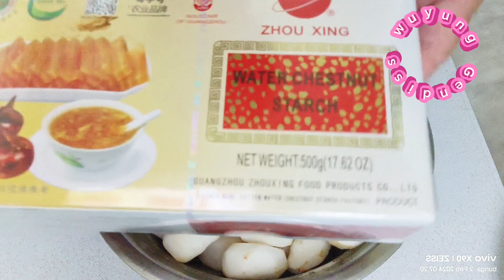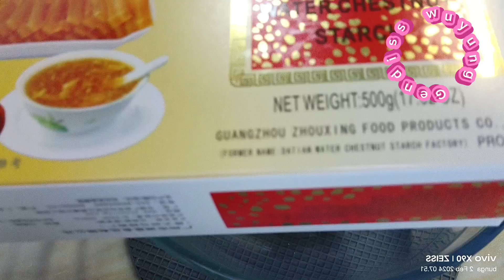MATDAI GO KUE LEBARAN CHINA IMLEK.CHINESE NEW YEAR 2024.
MATDAI GO KUE LEBARAN CHINA IMLEK.CHINESE

Hai semuanya jumpa lagi dengan channel gendiss wuyung di sini.kali ini saya membuat kue keranjang matdai go,kue lebaran China Imlek.
kue ini banyak orang membuat nya di waktu lebaran China Imlek.rasanya enak sekali teman teman.
di iris agak tipis lalu di goreng dengan minyak sedikit.
di goreng keemasan dua sisinya.
ingin tahu bagaimana cara membuat nya, tonton vidio nya sampai habis jangan di skip.
biar tidak salah.

bahan:
500 gr: tepung chestnut atau tepung matdai
600 gr: gula merah dan gula batu

1400 ml air: untuk melarutkan gula nya
1600 ml air: untuk melarutkan tepung nya
Chestnut 🌰 Atau mardai: 300 gr/2 kantong

mari membuat.
happy cooking 🍳🔪.